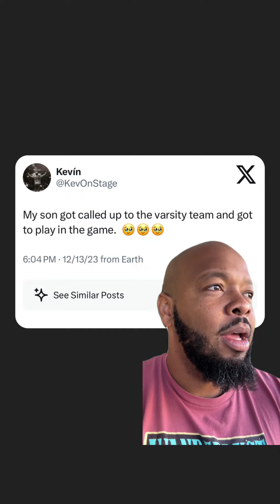My son played varsity 🥹🥹